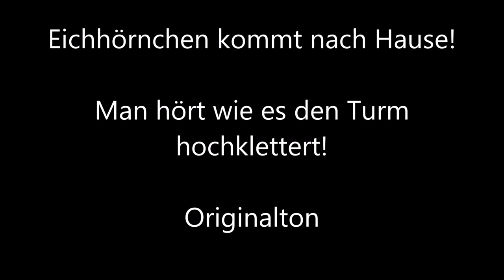Eichhörnchen kommt nach Hause! Man hört wie es den Turm hochklettert! Originalton - 19.02.21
Danke @ Krys W für den Hinweis! » Mehr Infos zu den Storchennestern in Fohrde und den Live Kameras findet ihr